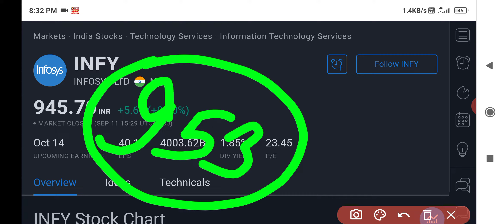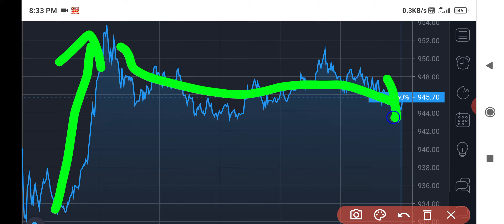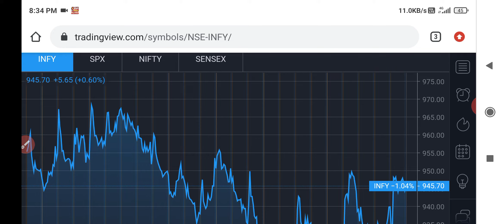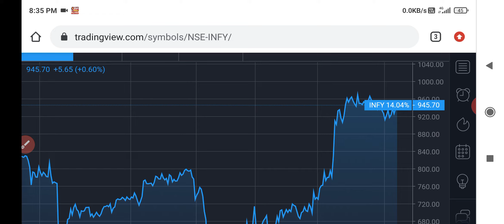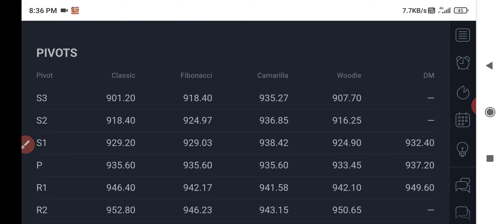INFOSYS SHARE NEWS||INFOSYS SHARE PRICE||INFOSYS SHARE TARGETS